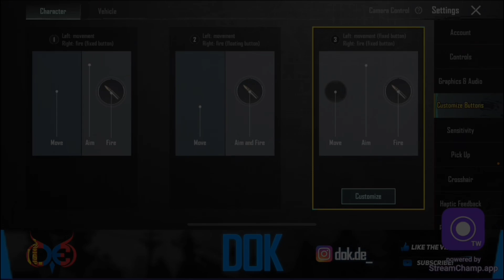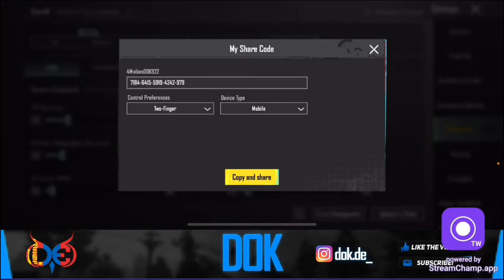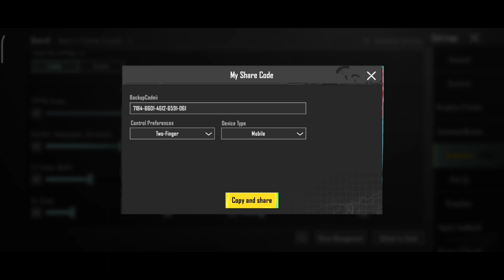Best Settings Sensitivity For PUBG MOBILE 2.4ㅣNew Sensitivity And Control Vibez Dokㅣ5 Finger + Gyro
⭕Country : INDONESIA
⭕Device   : XIAOMI 11T
⭕Finger    : 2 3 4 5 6 Use
⭕Gyro       : Full Gyro